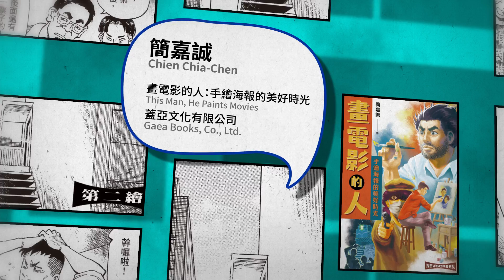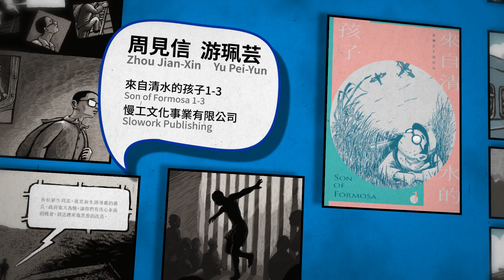第12屆金漫獎頒獎典禮入圍影片：年度漫畫獎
▍第12屆金漫獎_年度漫畫獎 Comic of the Year
入圍者

◎作品：手繪台灣關鍵字:畫說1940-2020 Illustrated Taiwan Keywords:
A Hand-Drawn History of 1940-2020
◎作者：邱顯洵 Chiou Hsien-Hsin
◎出版：大寬文化工作室 Kuan Culture Studio
◎作品：嗨!阿公!—從陪伴到離別的點點滴滴 Hi, Grandpa! From Accompanying to Saying Goodbye
◎作者：三日捲子 San Ri Juan Zi
◎出版：個人出版 Self Pulished
◎作品：鐵男孩:山寨之城 1 Iron Boy: Pirate Town 1
◎作者：麥人杰 Richard Metson
◎出版：大辣出版股份有限公司 Dala Publishing Company
◎作品：閻鐵花 1 YAN 1
◎作者：常勝 Chang Sheng
◎作品：勇者(略) 10 Yuusharyaku 10
◎作者：BIGUN
◎出版：東立出版社有限公司 Tong Li Publishing Co., Ltd.
◎作品：他的髮圈(限制級) -Scrunchy- (Restricted)
◎作者：TaaRO
◎作品：綺譚花物語 Fantastic Tales of Splendid Blossoms
◎作者：漫畫Comic| 星期一回收日 Monday Recover
◎原作：Original Novel 楊双子Yang Shuang-Tzu
◎出版：台灣東販股份有限公司 Taiwan Tohan Co., Ltd.
◎作品：畫電影的人:手繪海報的美好時光 This Man, He Paints Movies
◎作者：簡嘉誠 Chien Chia-Chen
◎出版：蓋亞文化有限公司 Gaea Books, Co., Ltd.
◎作品：地獄遊行 1 Hell Parade 1
◎作者：布克 Buke
◎出版：原動力文化事業有限公司 DYNA BOOKS, Co., Ltd.
◎作品：蘭人異聞錄II:溪之南，山之北 Dutchman in Formosa vol.2
◎作者：Kinono
◎作品：閻王帖 上 Invitation of Yama
◎作者：柚子 Yuzu
◎作品：棄形記 1 The Invisibles 1
◎作者：
漫畫Comic｜薪鹽 Shin Yan
原作Original｜零壹影像有限公司(袁建滔) Zero One Film, Co., Ltd. (Yuen Kin-To)
◎作品：獅子藏匿的書屋 1 Crouching Lion in a Bookstore 1
◎作者：小島 Xiaodao
◎作品：瘋人院之旅 A TRIP TO ASYLUM
◎作者：PAM PAM LIU
◎出版：慢工文化事業有限公司 Slowork Publishing
◎作品：來自清水的孩子 1-3 Son of Formosa 1-3
◎作者：游珮芸 Yu Pei-Yun、周見信 Zhou Jian-Xin